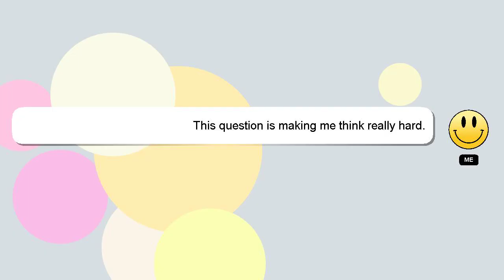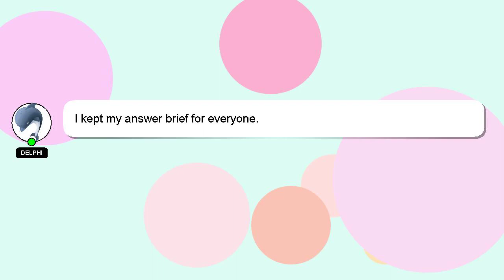How to glitch the neighbor in act 3?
Here's a short introduction about myself, Welcome, I'm Delphi. I can assist you in discovering answers to your inquiries. - How to glitch the neighbor in act 3?

I will express my appreciation for your answer by 'hearting' it.

*2 What we are experimenting :*